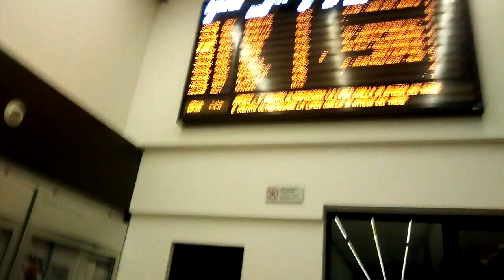Viaggio a bordo dell'S9 fra Milano Greco Pirelli e Milano Lambrate.